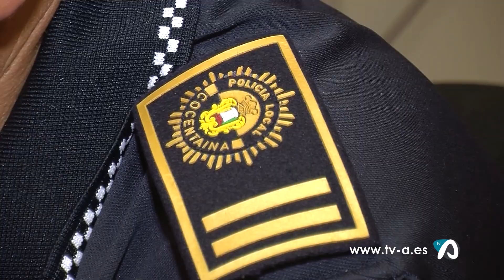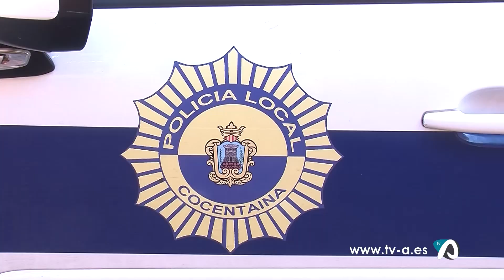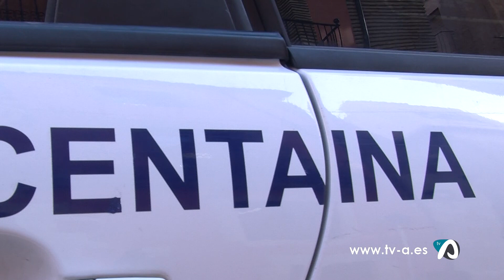Notícia increment detecció drogues UCAN Policia Local Cocentaina 4 febrer 2021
La Unitat Canina (UCAN) de la Policia Local de Cocentaina ha dut ha alçat des de 2017 més de 500 actes per tinença de drogues a la capital del Comtat. Especialment significatiu és l'increment de la temporada 2019/2020 respecte a l'anterior, dades que han passat dels poc més de 120 casos als quasi 230 gràcies al treball de les seus dos agents canines, Dana i Mona.